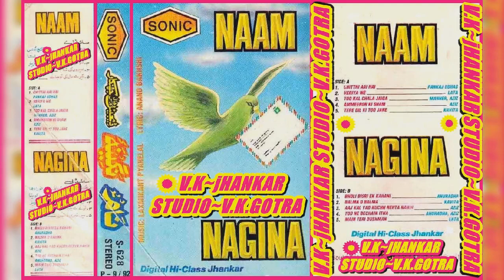AAJ KAL YAAD KUCH~{NAGINA}~SONIC DIGITAL HI-CLASS JHANKAR~{V.K.JHANKAR STUDIO}